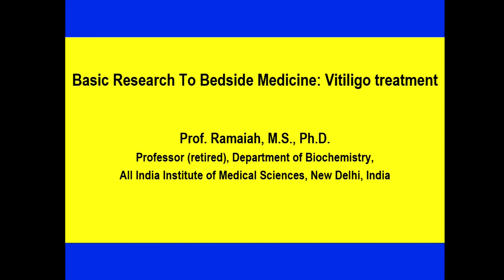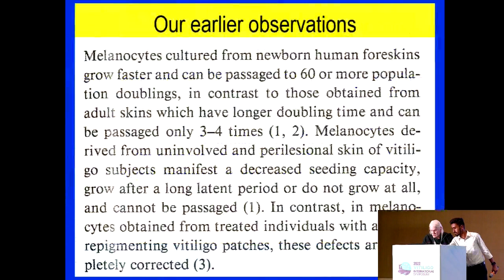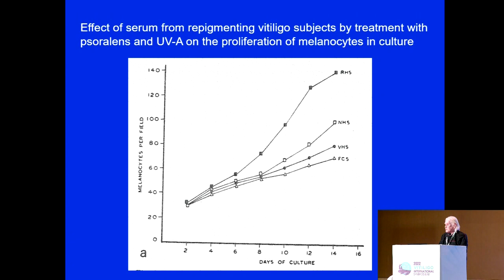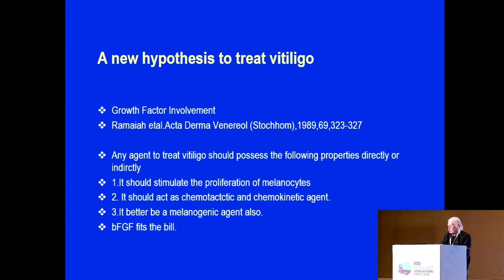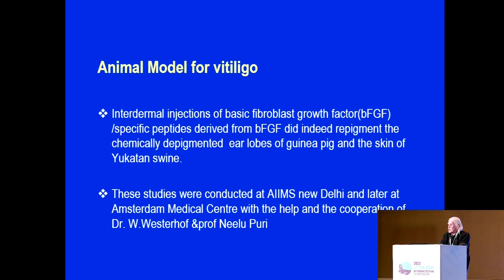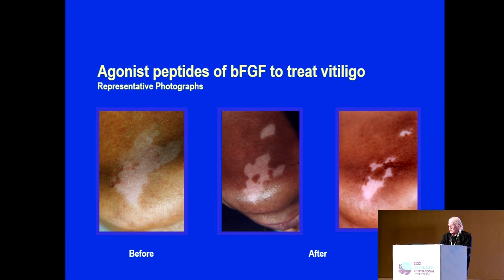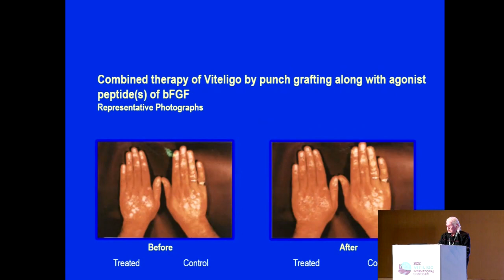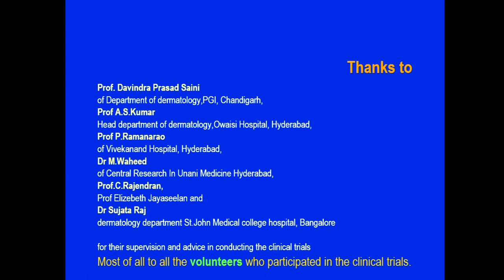Topical Decapeptide in Vitiligo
Indian Dermatology Pre-Symposia
2022 Vitiligo International Symposium (VIS)
Dr. Ramaiah Abburi